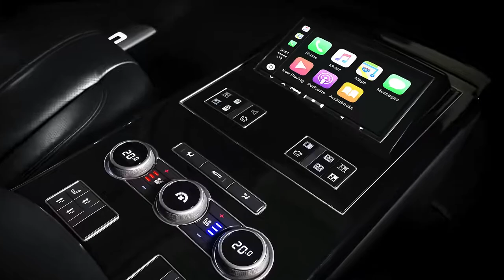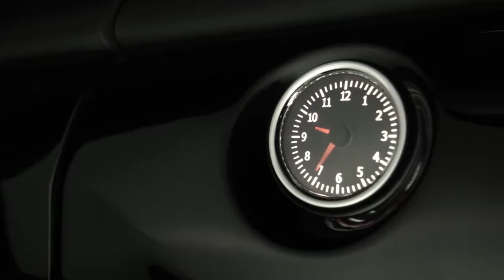Range Rover Limousine